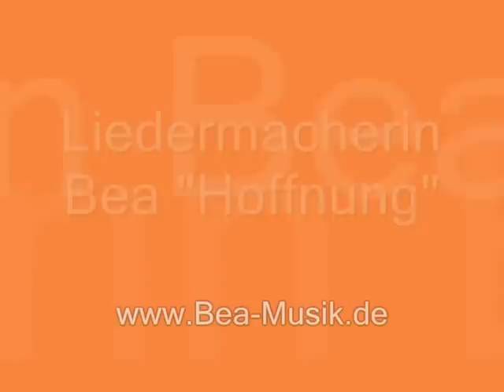Hoffnung - Liedermacherin Bea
Auf Facebook unter Liedermacherin Bea

Liedermacherin Liedermacherin Bea spricht "Das Leben fließt" und singt ihren Titel "Hoffnung". Beides von ihrer CD "Schön, dass Du da bist.
Die Fotos stammen von der Tramptour durch Irland, Nordirland, Schottland und England, die Bea im Juli 2013 unternommen hat.
Bilder aus Dublin, Killarney, Sneem (Ring of Kerry), Belfast, Edinburgh, Schloss Alnwick ("Hogwarts" von Harry Potter), London.

und auf Facebook unter Liedermacherin Bea.

Bea hat vom 1.Oktober 2016 bis 14. Januar 2020 eine 1.200 Tage Weltreise gemacht.
Wenn Du Beas Reise nachlesen und Fotos anschauen und zukünftige "Peace Pilgrim Reisen" begleiten möchtest, dann folge ihr auf Instagram oder

Weitere Informationen zur Weltreise “ In1.200 Tagen für Liebe und Frieden um die Welt “ auf Instagram untersongwriterbea, auf Facebook unter “Liedermacherin Bea“ und

Liedermacherin Bea hält Vorträge über ihre besonderen Trampreisen- als Frau alleine durch die Welt- und kommt auch privat in dein Wohnzimmer, wenn du sie und deine Freunde einlädst.

More information about the world trip “In 1,200 days for Love+Peace around the world“ on Facebook under “Liedermacherin Bea“